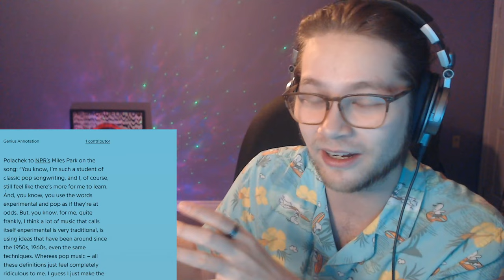Caroline Polachek - Pretty In Possible | FIRST REACTION (Keep or Delete?)